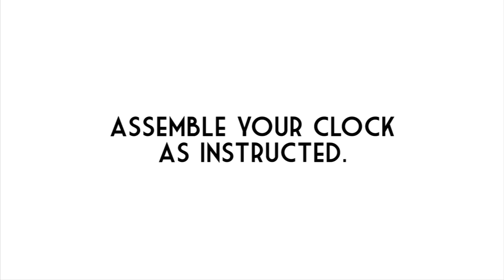DIY Color Block Clock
Gina Cimmelli "Where is the Boy" used with permission from the rights holder.